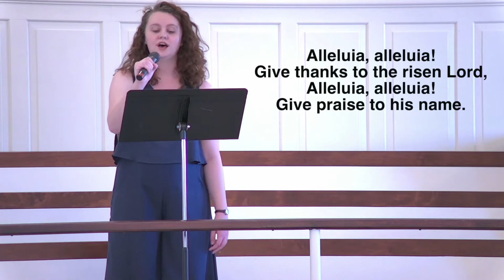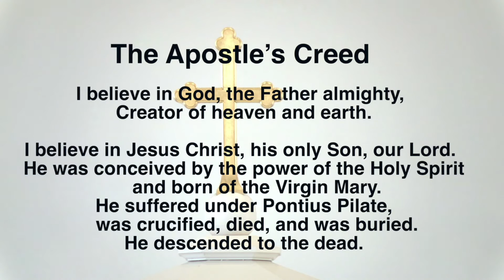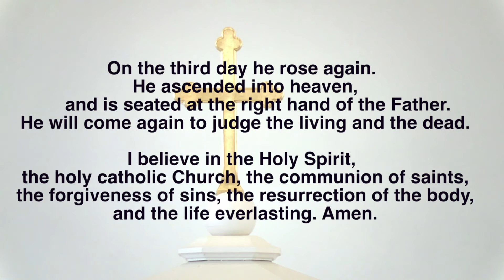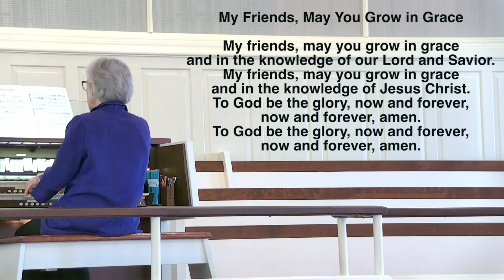Second Reformed Church Service 4/26/2020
Pella, Iowa